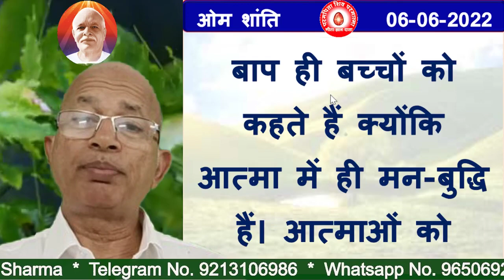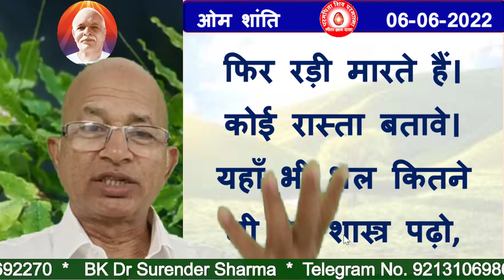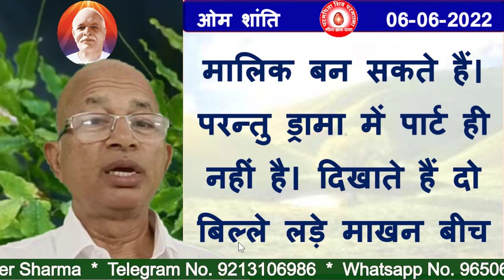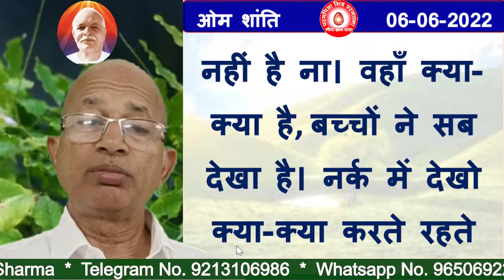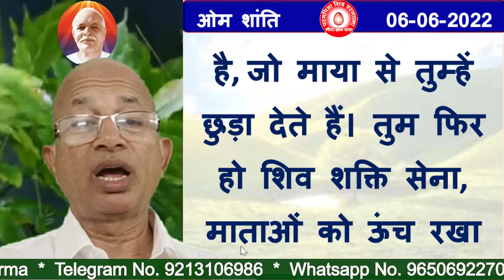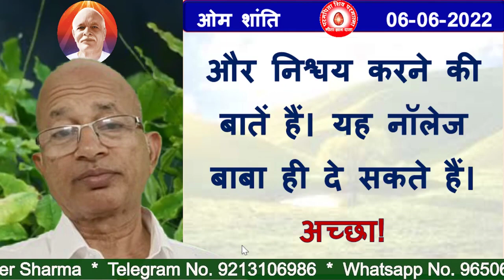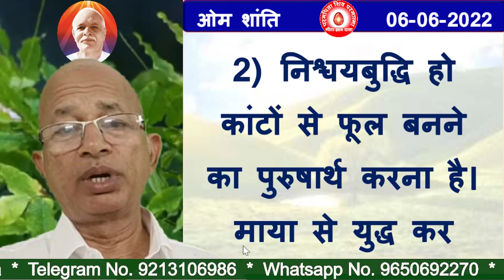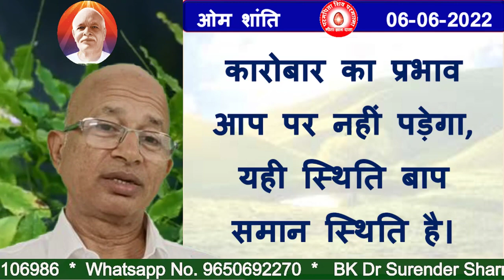06/06/2022/आज की मुरली/रंगीन बड़े बड़े अक्षरों में पढ़ें, सुने और मंथन करें/BK Dr Surender Sharma